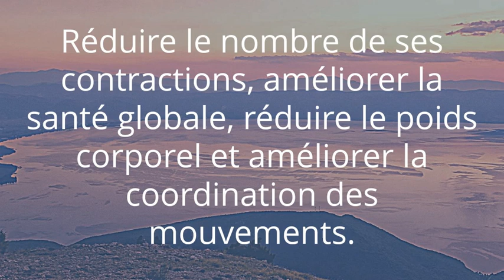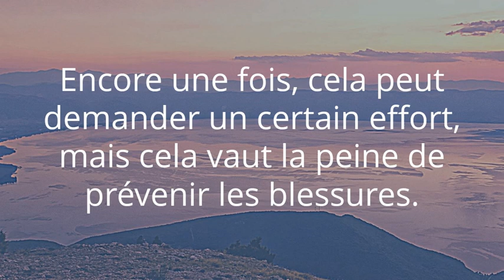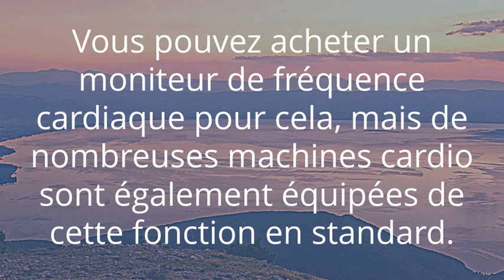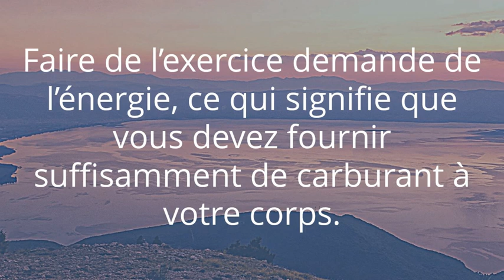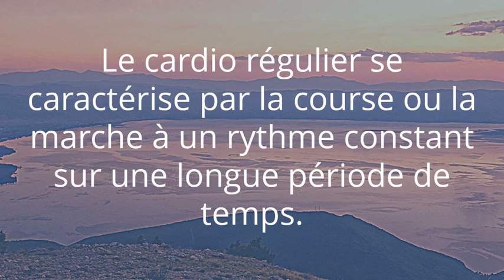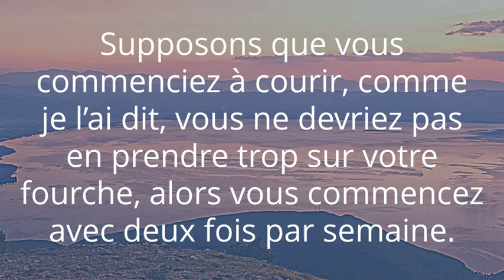Comment améliorer son cardio ?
Les exercices cardio sont des ensembles de mouvements conçus pour augmenter l’endurance du muscle cardiaque et de tout le corps dans son ensemble. Avec leur aide, vous pouvez améliorer le fonctionnement du cœur. Réduire le nombre de ses contractions, améliorer la santé globale, réduire le poids corporel et améliorer la coordination des mouvements. Tout entraînement augmente nécessairement la charge sur le cœur et fait travailler le muscle cardiaque avec un nombre accru de contractions par minute. Mais tous les exercices physiques ne sont pas aussi bons pour le cœur. Une caractéristique distinctive des exercices cardio est une faible charge physique sur le corps, qui doit être effectuée pendant une longue période.